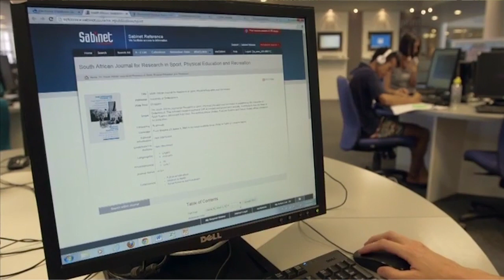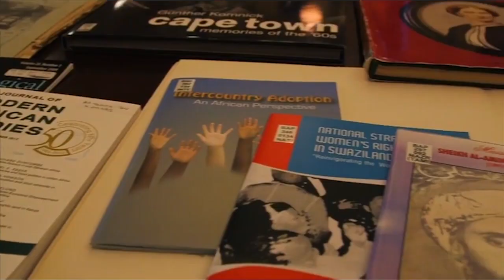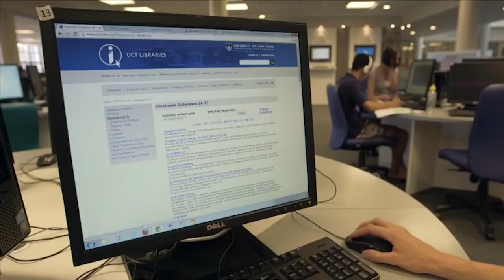The Consortium of Academic and Research Libraries in Ghana (CARLIGH)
Special Interviews from the 3rd CARLIGH Conference held at the Secretariat of the Association of African Universities (AAU) from 11 - 13 July, 2018